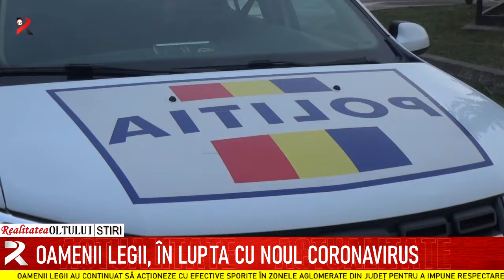Oamenii legii, în lupta cu noul coronavirus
Oamenii legii au continuat să acționeze cu efective sporite în zonele aglomerate din județ pentru a impune respectarea măsurilor de prevenire a răspândirii infecțiilor cu SARS-CoV2. Au fost vizate piețele și terasele, dar şi în mijloacele de transport în comun. Au fost verificaţi peste 50 de agenţi economici și 22 de mijloace de transport, fiind aplicate 22 de sancțiuni individuale. O atenție deosebită a fost acordată satului Greci, aflat în carantină.